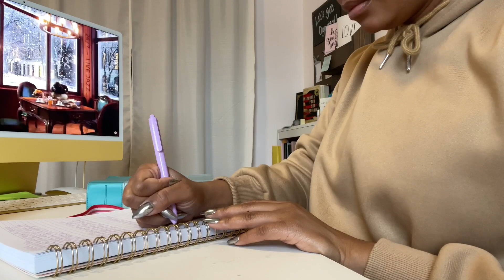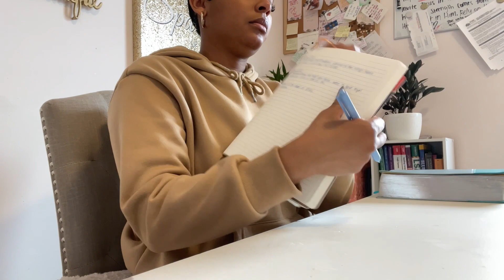Vlog | Day in the Life | Celebrating Christmas + making press on nails & shopping